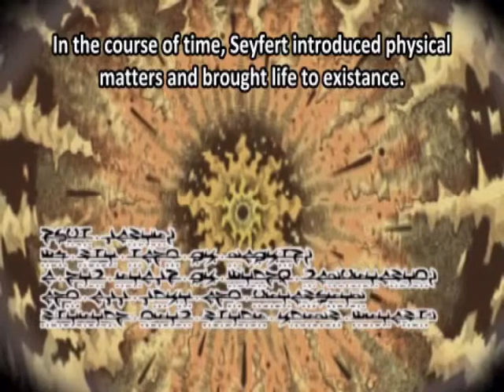Tales of Eternia Playtrough (Japanese audio/dub) EP 31: Back to Inferia,the second trial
I can finally focus on heading back to Inferia and to the second trial.

The second trial at least makes more sense than the first one,who cares about some bear?

After getting to understand better the events that transpired years ago,we learn one of the coolest skills in the game,the Aurora Sword,Reid's Mystic Arte.

Meanwhile the party gets a cold welcome back comitee from Inferia.

The party manages to escape all thanks to the only competent royal family member.